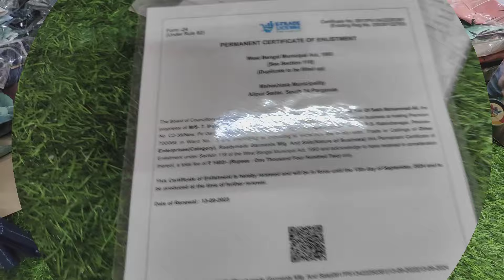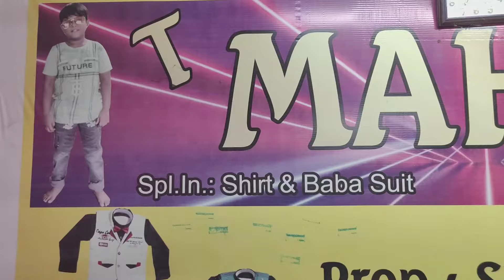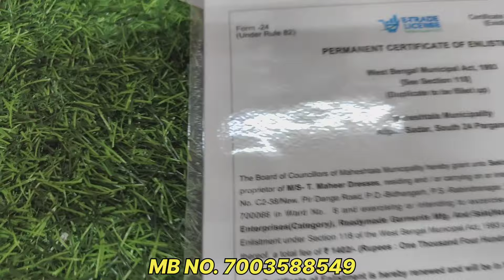Baba suit ka Manufacturer kids clothes wholesaler Metiaburuj MAHEER DRESSES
Shop name :- MAHEER DRESSES

Address:- SANTOSHPUR NEAR METIABURUJ HAAT KOLKATA